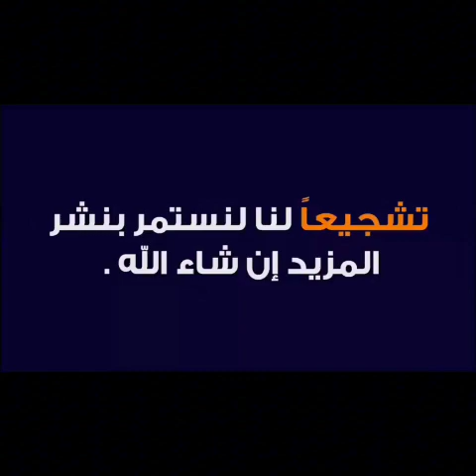ثورة الحور | ج٣ ملحمه البحور السبعة | الحلقة ٧ | للرائع اسامى المسلم